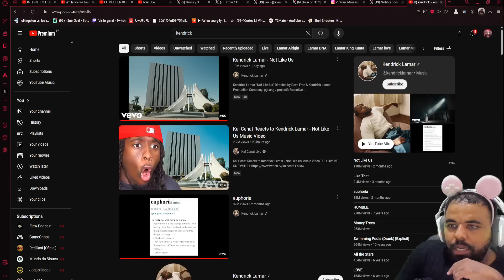VINICIN REAGE: CLIPE DE NOT LIKE US - KENDRICK LAMAR | Cortes do Lil Vinicinho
seja torne e apareça no fim dos vídeos!